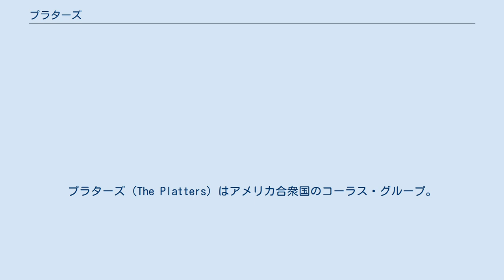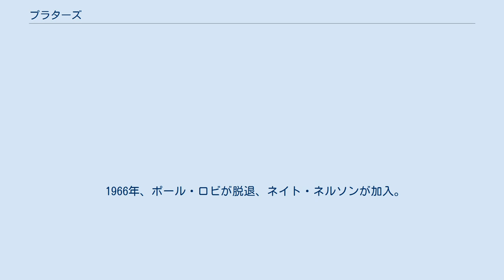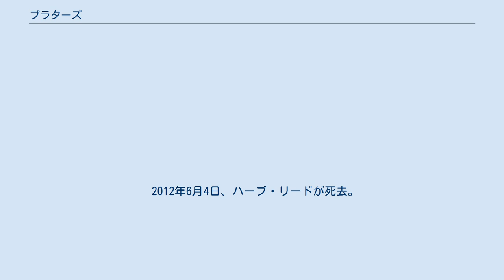プラターズ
プラターズ（The Platters）はアメリカ合衆国のコーラス・グループ。
ロックンロール黎明期に登場し、1955年の「オンリー・ユー」のヒットで知られる。
1990年にロックの殿堂入りした。
 1953年にハーブ・リード、コーネル・ガンター、ジョー・ジェファーソン、アレックス・ホッジの4人で結成。
やがて作曲家のサミュエル・バック・ラムに見出され、彼がマネージャーを務めるが、コーネル、ジョー、アレックスが脱退しトニー・ウィリアムス、デビッド・リンチ、ポール・ロビ、女性メンバーのゾラ・テイラーを加えて本格的に活動を始める。
 マーキュリー・レコードと契約後の1955年、「オンリー・ユー」が大ヒット。
R&Bチャートでは7週連続1位を記録する。
続く「ザ・グレート・プリテンダー」は全米ポップチャートでも1位となり、その後も「トワイライト・タイム」、「煙が目にしみる」など数々のヒットを飛ばした。
 1961年、トニーとゾラが脱退、ソニー・ターナーとサンドラ・ドーンが加入。
 1966年、ポール・ロビが脱退、ネイト・ネルソンが加入。
 1968年、ハーブが独立し新プラターズを結成。
 1981年1月2日、デビッドが死去。
 1984年6月1日、ネイトが死去。
 1989年2月1日、ポール・ロビが死去。
 1991年1月1日、サミュエルが死去。
 1992年8月14日、トニーが死去。
 その後幾度ものメンバーチェンジと分裂を経ていくつものプラターズ（ソニー派、モンロー派、ポール&マーサ派、サミュエル派のリッチー・マリオ・ダイアン・マイルス）が活動していたが、1997年にオリジナルメンバーのハーブを中心とするグループが本家プラターズとして活動することを裁判所に認められた。
 2007年4月30日、ゾラが死去。
 2012年6月4日、ハーブ・リードが死去。
 など多数。